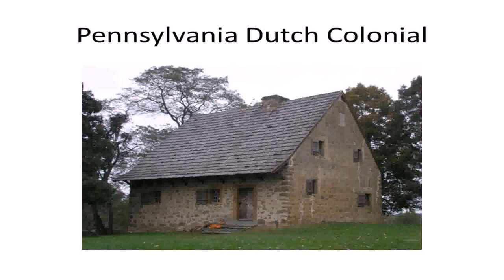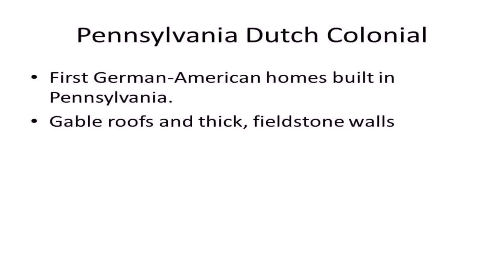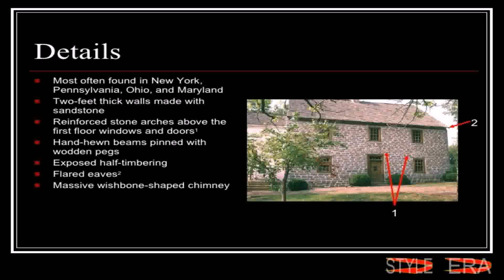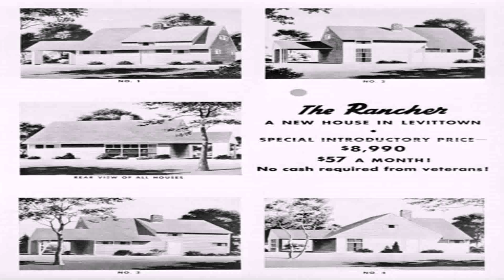House Styles In Pennsylvania (see description) (see description)